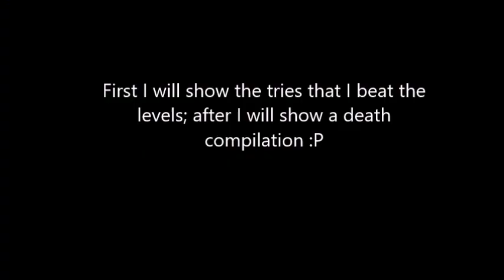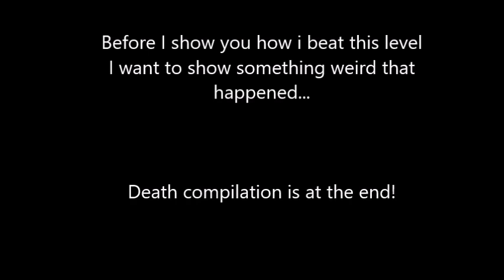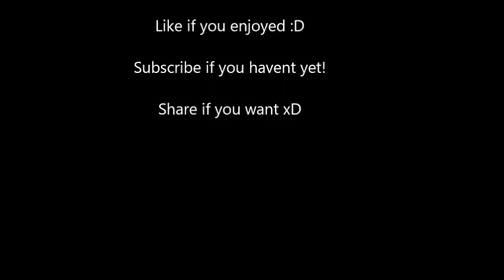[Big Bang Racing] Minisode - HARD levels of BBR! - Nenad and nøva!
Today I play HARD Big Bang Racing levels that dont come from the Discord but still are hard! Today is the turn of Nenad_Plejer and nøva!
If I get a sub every single week, we will just be able to reach 60! Lets go faster so that we see the susprise sooner :D
Remember to keep giving electrons to other people to be - .
Im a Chilean YouTuber that makes videogames videos! For now im just playing free to play-phone games, but when I start making money on YouTube, I plan on investing money in better games and better equipment!